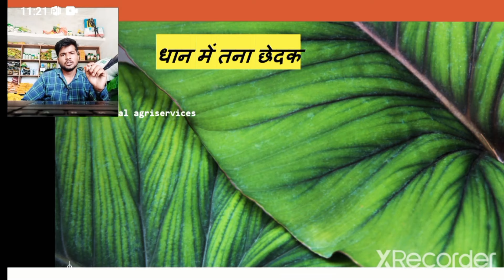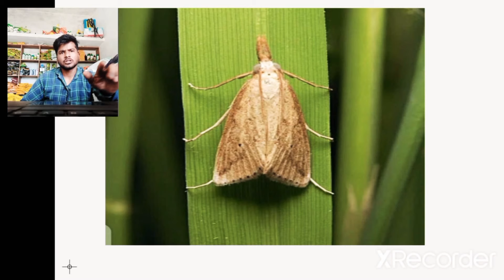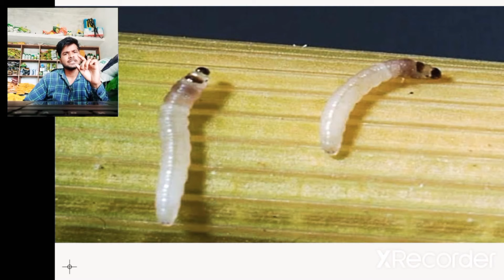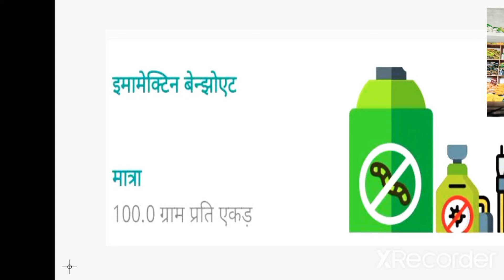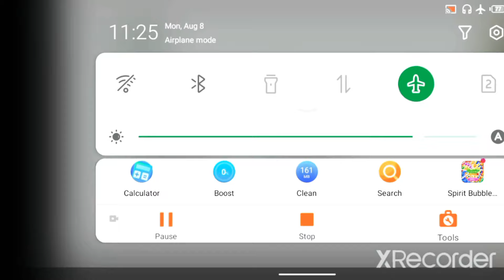धान में तना छेदक ,पत्ता लपेटक,दीमक का नियंत्रण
agriculture products and services provided